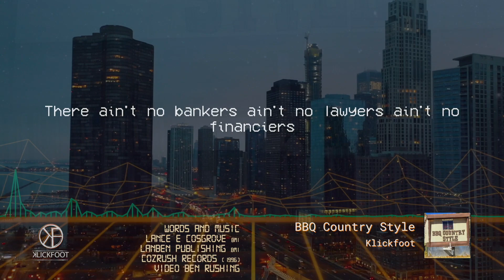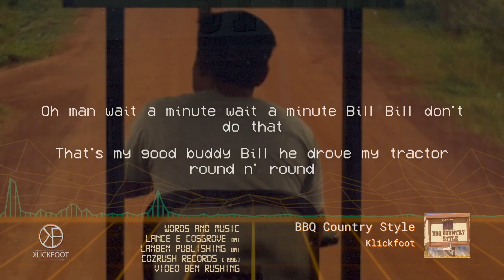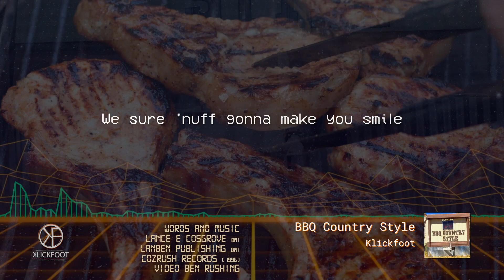BBQ Country Style (Lyric Video) 2022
BBQ Country Style (AKA Barbecue Country Style)
Written/Composed/Produced by
Lance E. Cosgrove (BMI)
LanBen Publishing (BMI)
CozRush Records (1996/2022)
MUSIC VIDEO Ben Rushing
Bob Gothar (guitar)

SONG LYRICS
There's a party goin' on out in my backyard
With friends from the trailer park
No fancy invitations just an open gate
It's goin' on till way after dark
We got a pig and some chicken and a cow on the grill
So come on in and stay for awhile
Cause it’s an ass-kickin’ rib-lickin’ beer-drinkin' pig-stickin'
BBQ Country Style

There ain't no bankers ain't no lawyers ain't no financiers
And there sure ain't no caviar
I got a rusty ol' tub filled with ice and beer
And around here it's known as the bar
So won't you sit yourself down and won't you stick around
We sure 'nuff gonna make you smile
At an ass-kickin' rib-lickin’ beer-drinkin' pig-stickin'
BBQ Country Style

Oh man wait a minute wait a minute Bill, Bill don’t do that!

That's my good buddy Bill he drove my tractor round n' round
He ran into the kids' swing set
The BBQ's burning some sacrifice
The dogs can't wait to get
And my trailer park crowd tend to get a little loud
You know they act a little juvenile
BBQ Country Style

Around here it's known as the bar
BBQ Country Style

BBQ Country Style